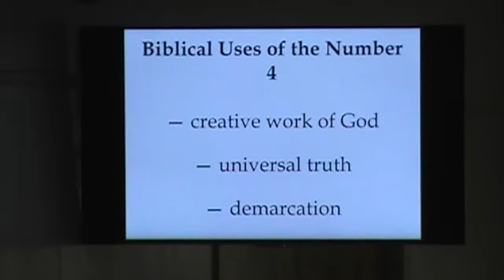2019 09 08 Sunday Morning Sermon Only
Prince of Peace Lutheran Church, Southaven, Mississippi
Sunday Morning Sermon - September 8, 2019
"Protection for Mordecai's People" - Esther 8:1-17